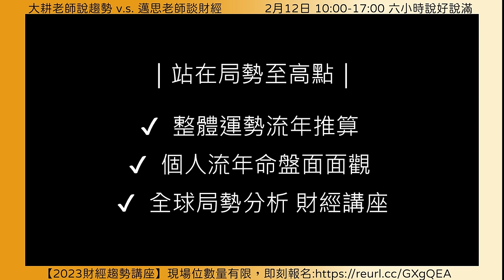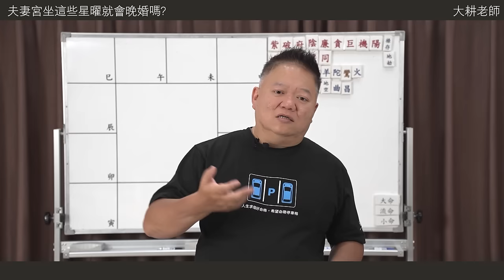晚婚在命盤上有跡象!？►國際紫微學會&大耕老師◄請開字幕